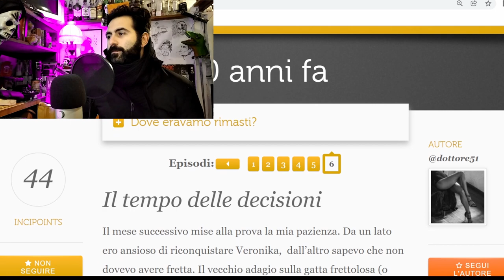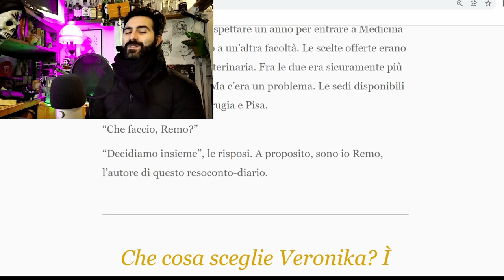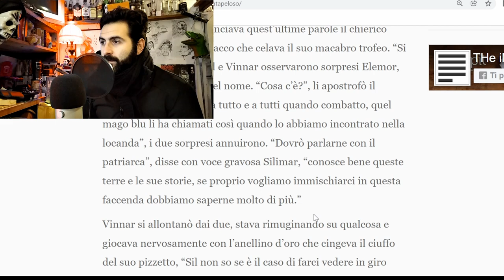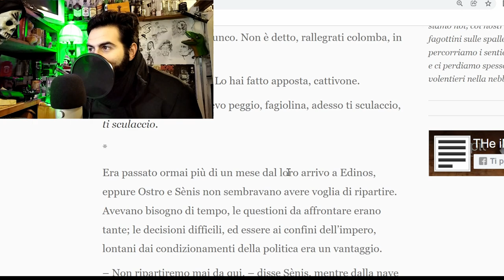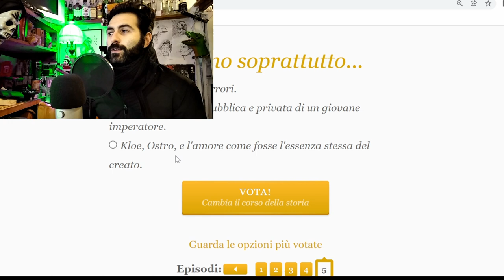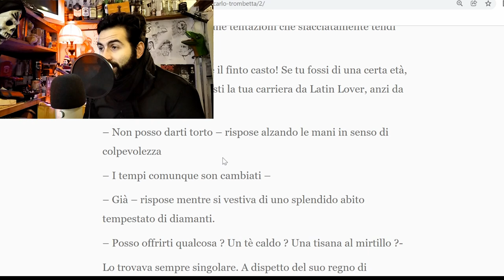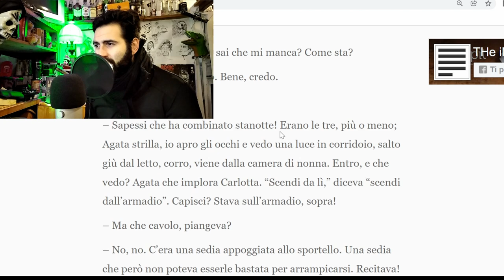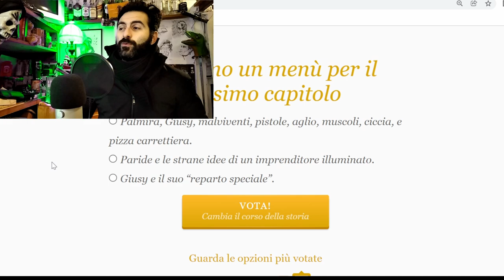Momenti difficili della vita: come superarli? | The Incipit S.3 Ep. 16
Lasciarsi e riprendersi, partire o restare. 5 storie per raccontare come affrontare la vita. Vi leggo qualche storia trovata su The Incipit!

The Incipit è un sito di scrittura creativa, incentrato sull'effettiva collaborazione tra scrittore e lettore. 10 capitoli per narrare il proprio racconto, 3 scelte disponibili alla fine di ogni episodio, 1 sola storia da raccontare insieme.

Ho deciso di raccontarvi queste storie che sto seguendo, così per offrire al sito a agli autori un bacino di lettori differente: degli ascoltatori. Tramite la mia voce, i racconti di questi autori prendono vita, invitandovi a seguirli!

Cosa abbiamo letto in questo episodio, e dove puoi votare?

Altre storie?

* Cronache della vendetta, Il mio nuovo racconto su The Incipit, G. G. Pintore:

Spero di avervi divertito.
Diario_della_notte

Voce: G. G. Pintore

Musica utilizzata nell'episodio:

Ischia - The Mini Vandals
Tip Toes - Miyuu
Poison Apple - Quincas Moreira
Burden Laid DOwn - The Westerlies

Spring - Hovatoff
DO you love this World - The Westerilies
Outcast- Myuu
Tundras- Amulet
Festival De Cuba - Dough Maxwell
Spirit of Fire - Gess Gallagher
Melancholia - Godmone
Urban Lullaby - Jimmy Fontanez/ Dough Maxwell

Alla prossima! ;)

Immagine di copertina?